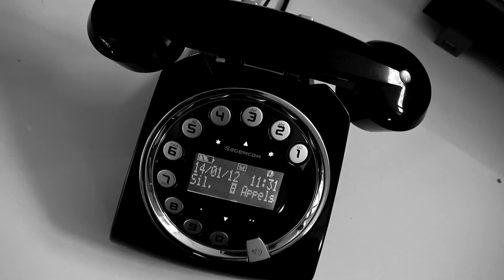A Short Film